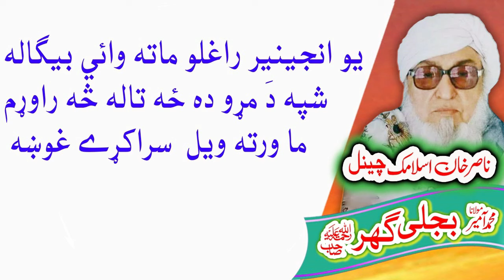Molana Bijligar رحمۃاللہ علیہ pashto bayan انجینیر واقعه